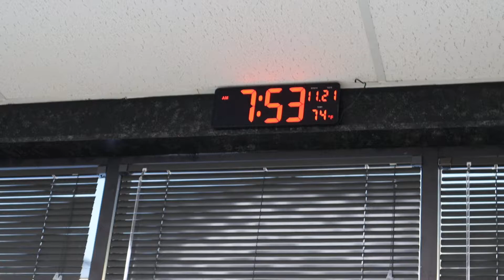New York is now running and ready to move to Gotham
New York is now up and running, full 4S. Hot racing steel diffs, HR yokes, Savox servo, HR servo saver, FIRMA 130 ESC with the 1900KV motor, new DX3 with 315 running a Smart 4S 100C.

I decided not to paint it.

Next mod I'm planning something Batman.